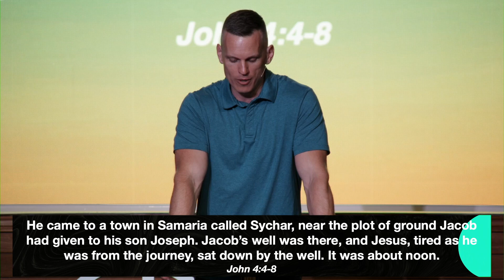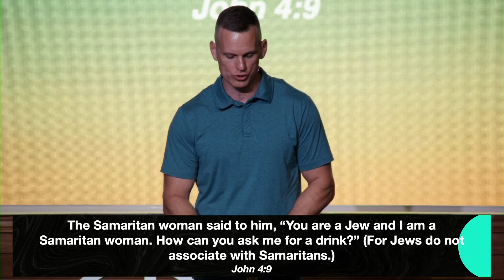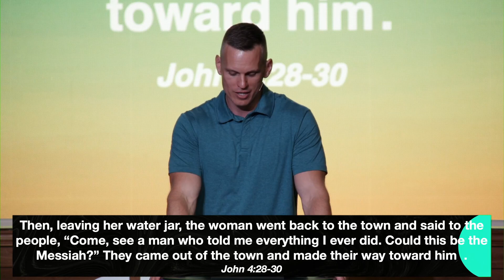WITNESS - Sketchy People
Jesus loves sketchy people. He seeks them out, changes their lives, and then uses their sketchy stories for his glory.